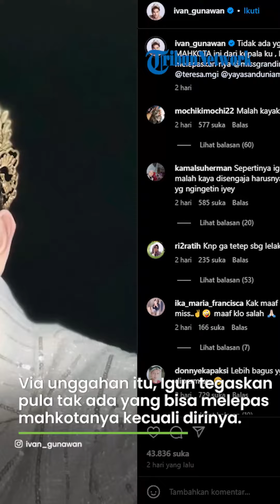Ivan Gunawan Bak Isyaratkan Tak Ada yang Bisa Ubah Karakternya, Mendadak Igun Jadi Sorotan di IG-nya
TRIBUN-VIDEO.COM - Nama Ivan Gunawan belakangan ini menjadi sorotan setelah mendapat teguran dari Komisi Penyiaran Indonesia (KPI).

Desainer sekaligus presenter itu mendapat teguran karena penampilannya dalam sebuah acara televisi yang disebut menyerupai perempuan.

Tidak lama setelah ditegur, Ivan Gunawan akhirnya menyatakan mundur dari program televisi tersebut yang selama ini ia bertindak sebagai salah satu host atau pembawa acara.

Kekecewaan pun dirasakan oleh pria yang akrab disapa Igun tersebut.

Postingan demi postingan yang seolah menyindir KPI lantas mencuri perhatian publik.

Seperti yang terlihat baru-baru ini kala ia kembali pamerkan fotonya seorang diri seeraya kenakan aksesoris di bagian kepala, yakni mahkota.

Ia berpose manja depan kamera dengan kenakan makeup tipis.

Lewat unggahan ini, Igun tegaskan pula bahwa tak ada yang bisa melepaskan mahkotanya kecuali dirinya sendiri.

Ia bak isyaratkan bahwa tak ada yang bisa mengubah karakternya.

”Tidak ada yg bisa melepaskan MAHKOTA ini dari kepala ku , kecuali aku yg melepaskan nya [sic!],” tulis Ivan Gunawan dalam keterangan foto seraya menandai beberapa nama akun yang berkaitan dengan karya-karya desainnya.

Tanpa menunggu lama, postingan Igun tersebut langsung ramai menuai beragam komentar netter.

Pro kontra di kalangan netter lagi-lagi mencuat hingga penampilannya turut digunjing serta disangkupautkan kembali dengan teguran KPI.

”Sepertinya igun tuh ngeyel dibilangin malah kaya disengaja harusnya bersyukur masih ada yg ngingetin iyey,” komentar seorang netter.

“Knp ga tetep sbg lelaki aja walaupun designer,” singgung yang lain.

“Kak maaf tp km kan mass bukan miss.. maaf klo salah,” timpal lainnya

”Kak ivan mmg lebih cocok tinggal d luar negri tidak d indonesia,” tambah yang lain.

“Udah pernah ketemu kak @ivan_gunawan aslinya ganteng banget ,tinggi dan gaga,” seloroh lainnya.

“Astghfirullah laki2 yg menyerupai wanita kok bangga drpd nanggung mnding sekalian kyk lucintaluna,” imbuh netter yang lain lagi.

Artikel ini telah tayang di TribunJatim.com dengan judul Bak Isyarat Tak Ada yang Bisa Ubah Karakternya, Mendadak Ivan Gunawan Jadi Sorotan Lewat Dandanannya,